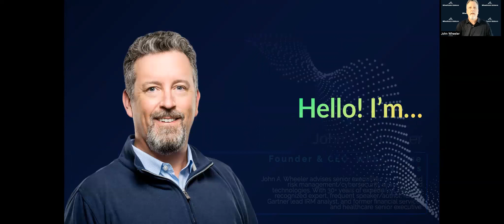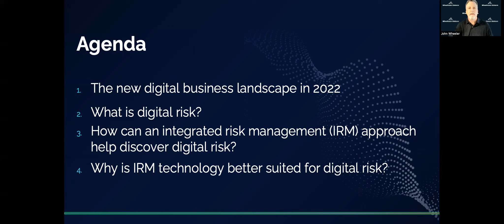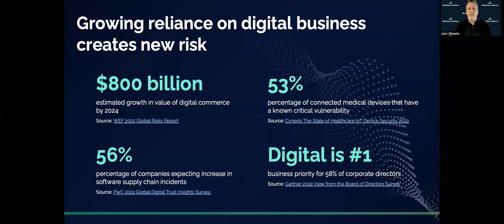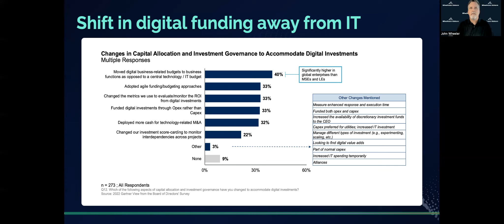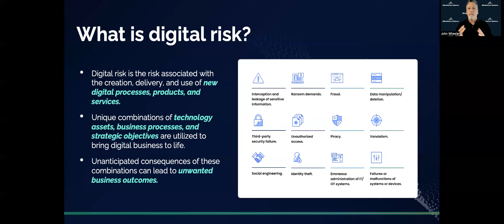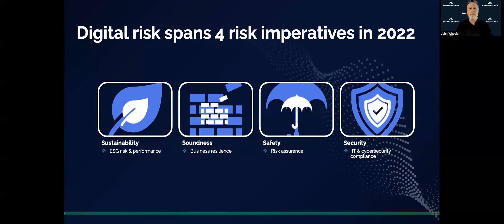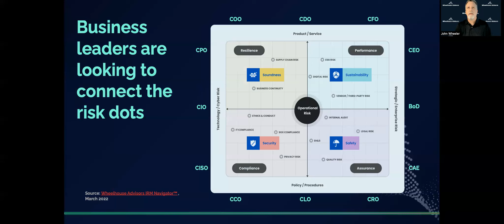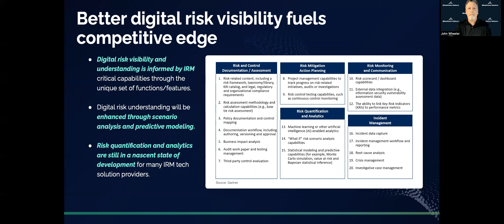Understanding Digital Risk Visibility: How CISOs Can Help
Digital risk lies at the intersection of strategic, operational, and technology risk. To be most effective, CISOs and their teams must communicate how security threats and vulnerabilities contribute to the broader digital risk impacting the bottom line. Too often, CISOs report non-relevant items in terms that business leaders cannot readily understand. During this session, attendees will learn about building clearer linkages between technology risk and the desired digital outcomes that business leaders require.